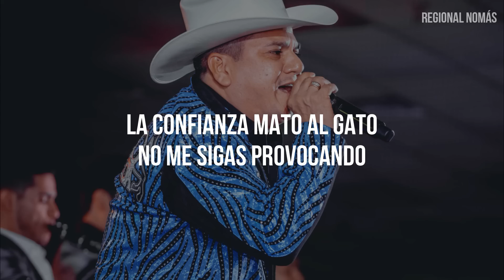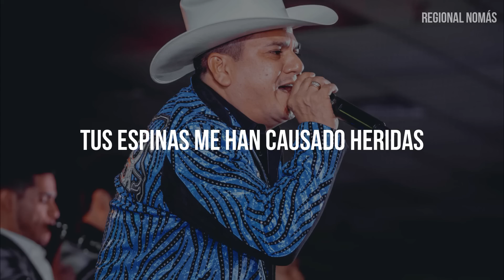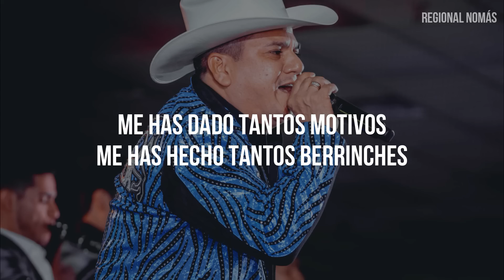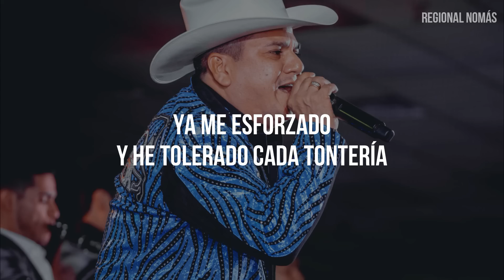El Potro De Sinaloa - El Vaso Derrama (LETRA)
LETRAS:

Quieres pelear esta noche
Estas bromeando pesado

Tú sabes perfectamente
Que siempre te he valorado

Abusas porque te amo
Porque capas soy de irme

La confianza mato al gato
No me sigas provocando

Tus espinas,
Me han causado heridas,
Heridas que sangran
Que me están amargando la vida

Ya me esforzado
Y he tolerado cada tontería

Y tú me destrozas
Diciendo que solo te amargo la vida

Y estoy enfadado
Y estoy convencido
Que no te hago falta

El aire se agota
Y solo una gota
El vaso derrama

Una mentira mas
Y el vaso derrama

Una mentira mas
Y todo se acaba

Qué pasaría si me fuera
Si me olvidara que existes

Me has dado tantos motivos
Me has hecho tantos berrinches

Y estoy enfadado
Y estoy convencido

El vaso derrama